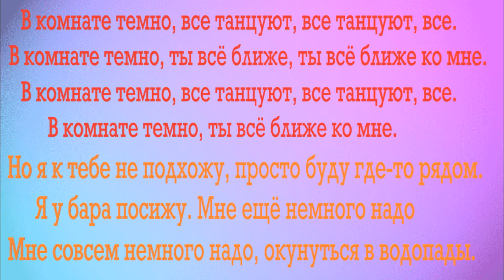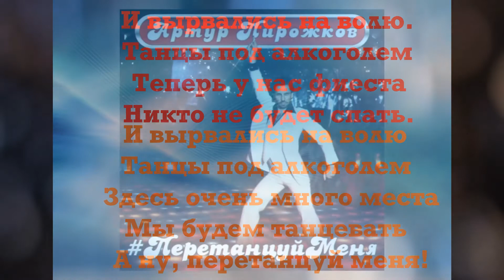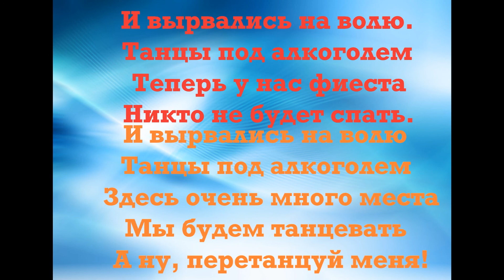Слова песни Артур Пирожков "ПЕРЕТАНЦУЙ МЕНЯ"